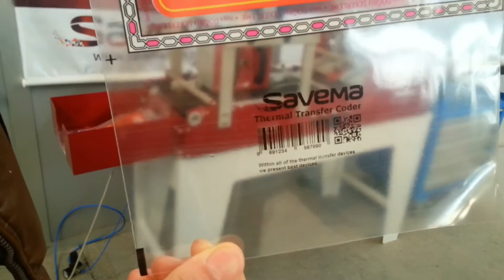SAVEMA Feeder Video - November 2015